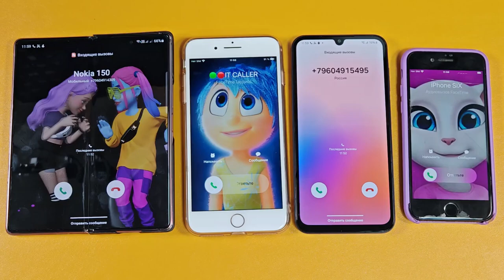TWO IPHONE VS TWO SAMSUNG INCOMING CALLS GALAXY Z FOLD + A15 VS APPLE IPHONE 8 + 7